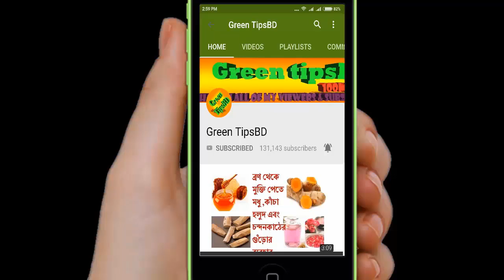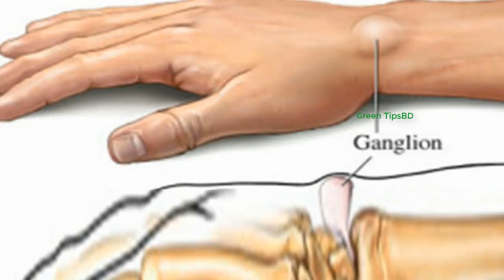ঘন ঘন প্রস্রাব করা ও বিছানায় বাচ্চার প্রস্রাব করা দূর করতে এই গাছের রস খেয়ে দেখুন! সমস্যা কেটে যাবে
এই গাছের রস খেয়ে দেখুন ঘন ঘন প্রস্রাব করা ও বিছানায় বাচ্চার প্রস্রাব করা দূর করতে দেখবেন সমস্যা কেটে যাবে ।